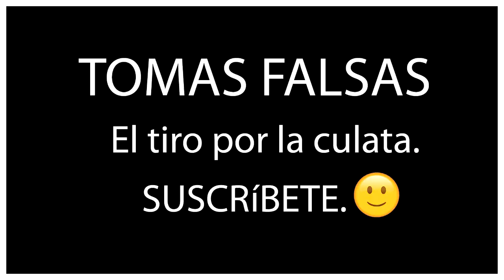CORTO DE HUMOR - EL TIRO POR LA CULATA - CORTOS - CINE y PELICULAS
Hola a todos!!! Aqui dejo un corto que se me había pasado por la cabeza, y lo he podido llevar a cabo con Carolina Torres y xisco fajardo y Syra la perrita jajajaja

Muchas gracias a todos los que confiáis en jardin de estrellas,

Saludos.

Jardín de estrellas.